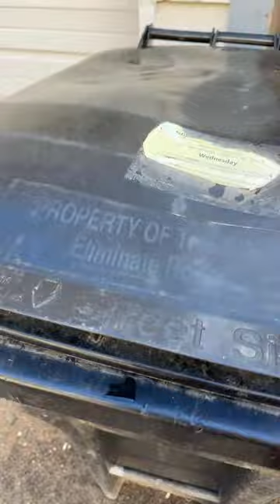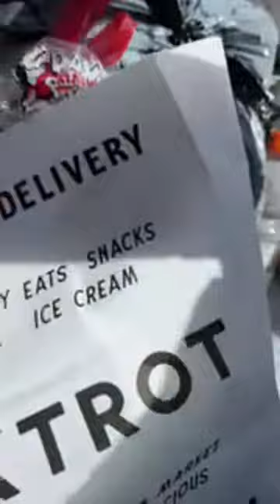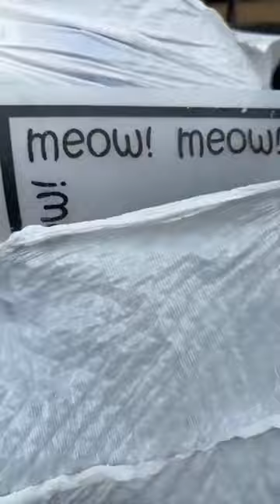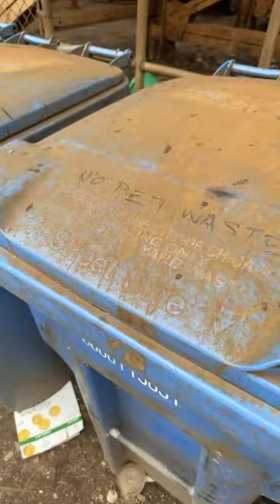Dumpster Diving | There’s so many GREAT THINGS out here‼️😱😱😱